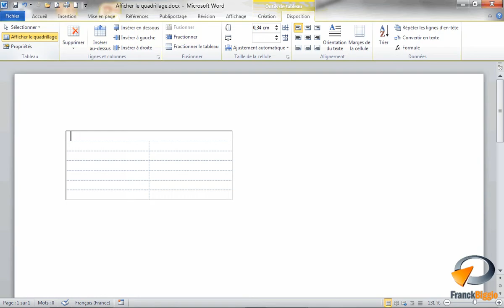Afficher le quadrillage d'un tableau dans Word - Formation Word Marseille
Tutoriel vidéo sur la fonctionnalité de Microsoft Word : Afficher le quadrillage issu de la formation Word Base de Optivalys Formations à Marseille.